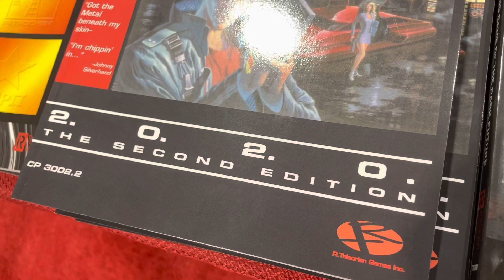Cyberpunk Red at PAX Unplugged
Take to the streets in the latest update to the Cyberpunk mythos. Find out how Cyberpunk Red makes an intense game even better. Do you have what it takes, Choomba?